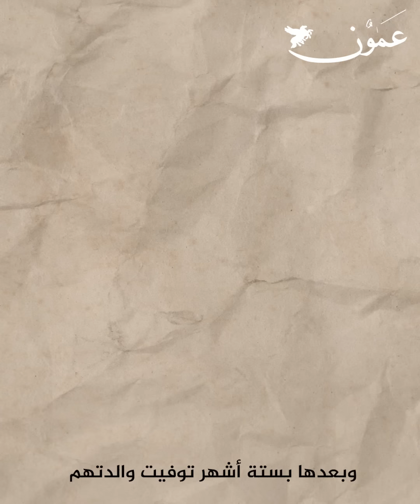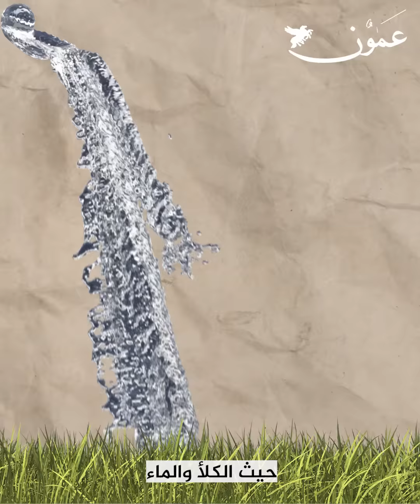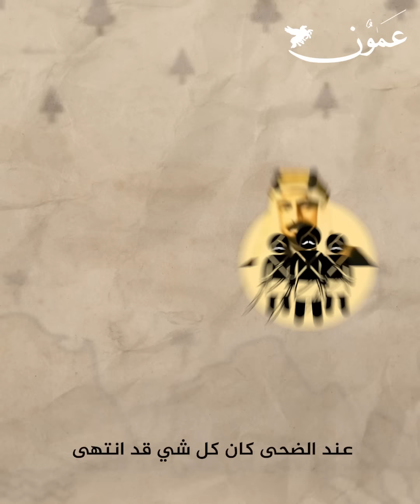إليك قصة طيور شلوى